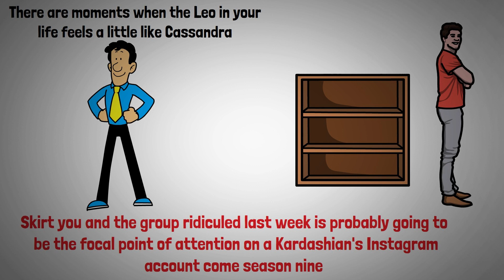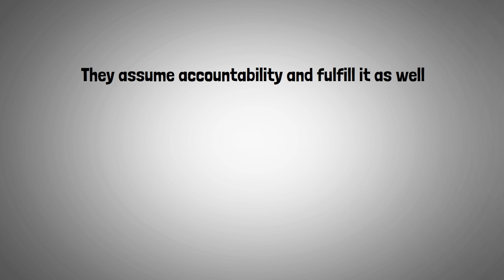Reasons Why Leo Is The Best Zodiac Sign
One of the most endearing, assured, and self-assured signs of the zodiac is Leo. Even though they can come out as conceited and highly aggressive, those traits do not fully characterize them. Although they may come across as arrogant, conceited, and attention-seeking, they also possess a lot of admirable traits that make them a formidable force.

🐲 Thank you very much for Your support. Only because of YOU we can make these awesome videos! 🙏